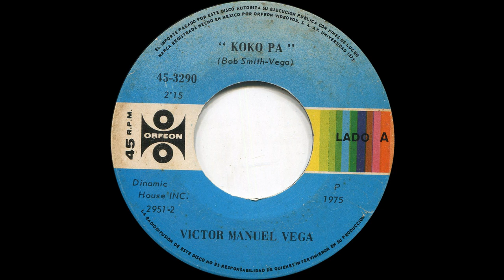Victor Manuel Vega - Ko ko pa (Shimmy ko Ko bop, Latin Funk México)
Rare cover of the R&B classic